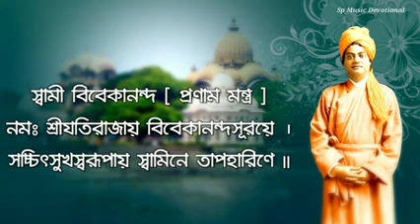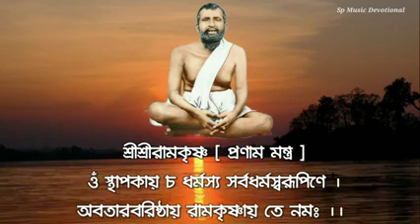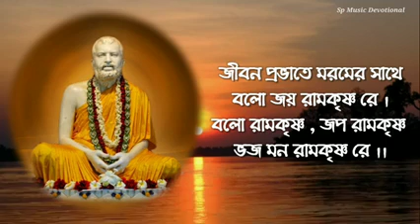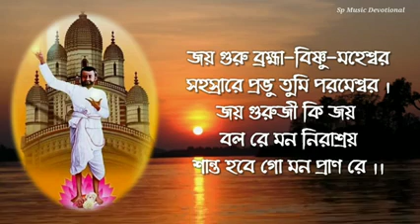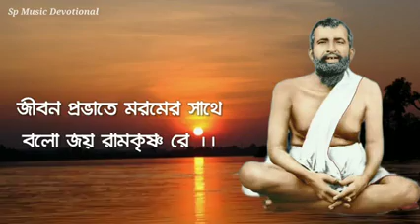জীবন প্রভাতে মরমের সাথে ।। স্বামী সর্বগানন্দ ।। বেলুড় মঠ ।।